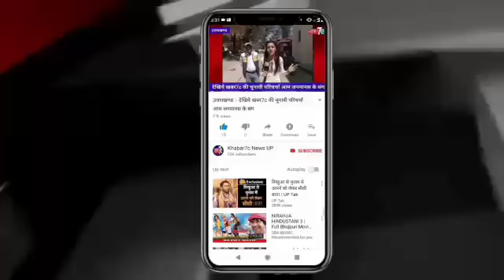अम्बेडकरनगर: पिछड़ों के अधिकारों को नेस्तनाबूद कर रही है भाजपा सरकार",सरदार सेना